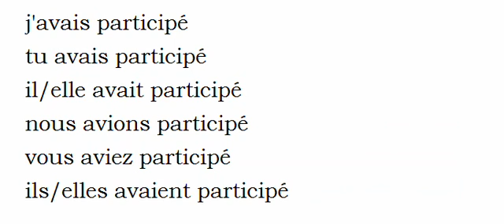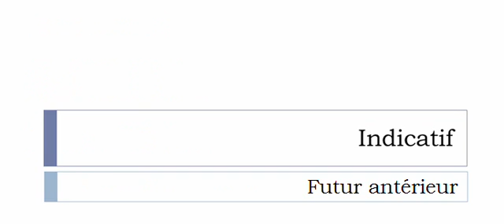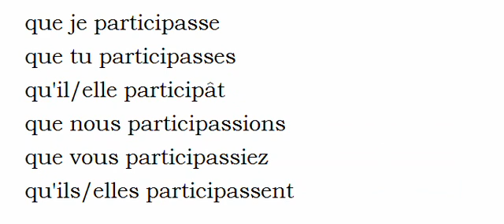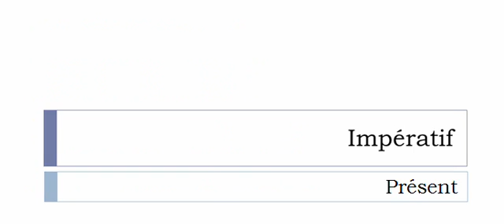الفعل الفرنسية = Participer